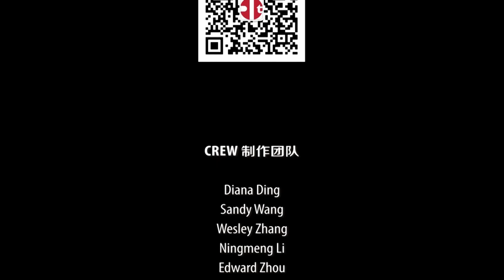男声独唱：《为你歌唱》 表演者：王毅 伴舞：欣悦艺术团